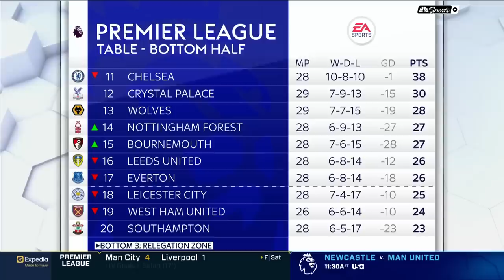Predicting how historic Premier League relegation scrap will end | NBC Sports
Tim Howard and Robbie Mustoe break down the relegation picture entering the final stretch of the 2022-23 Premier League season.